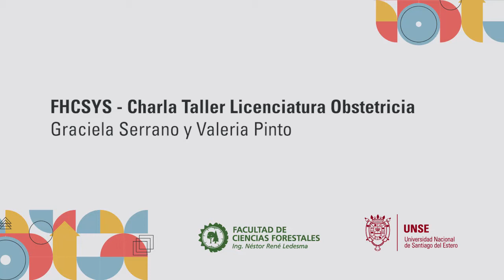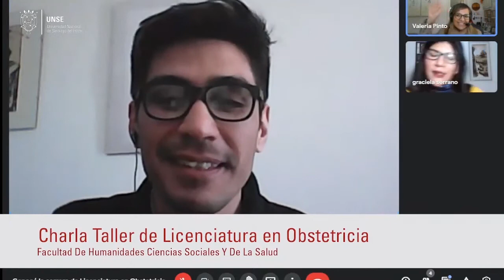FHCSYS - Charla Taller Licenciatura Obstetricia